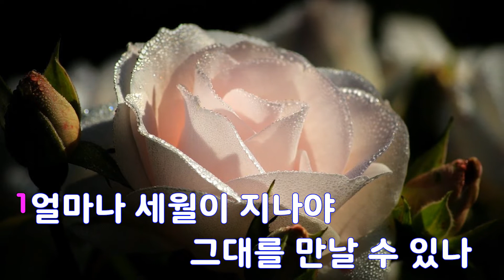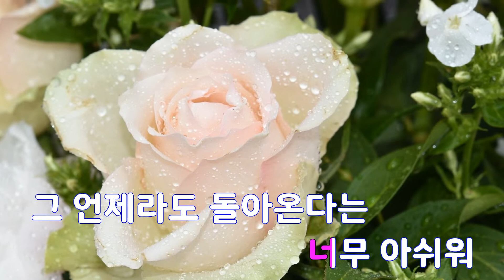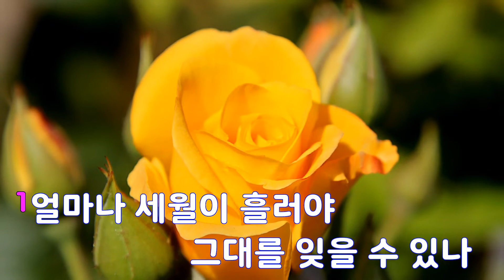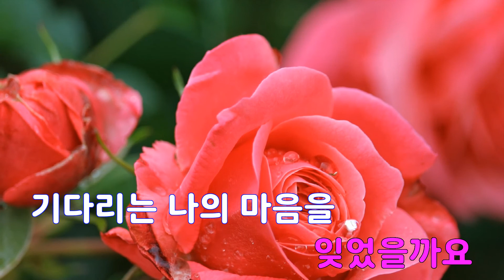[은성 반주기] 미련 - 정의송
미련 - 정의송
작사 ː 정의송, 작곡 ː 정의송